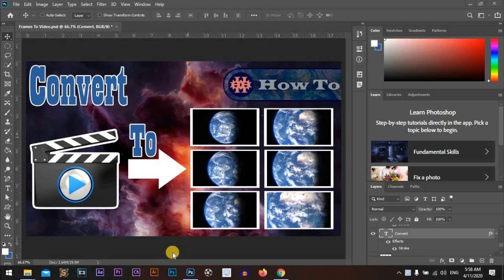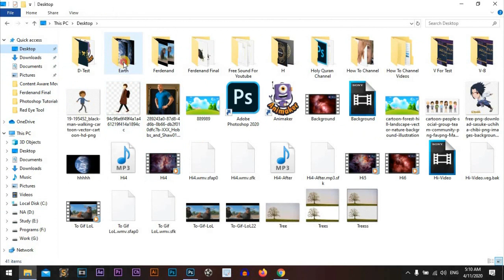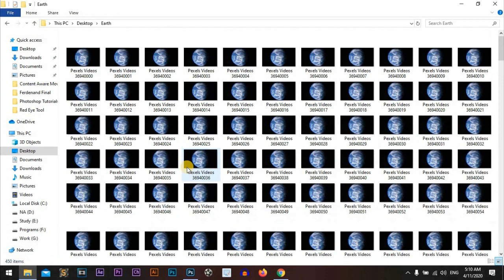How To Convert Video To Frames in Photoshop CC 2020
Photoshop Trick that you must know! Convert  Video to Frames ( Pictures ).